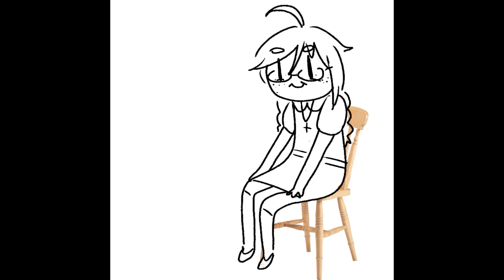Telling a Joke to Jesus (again)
I like to think that Jesus laughs at my silly jokes!

I stream every Wednesday, Thursday, Friday, and Sunday at 8pm EST!